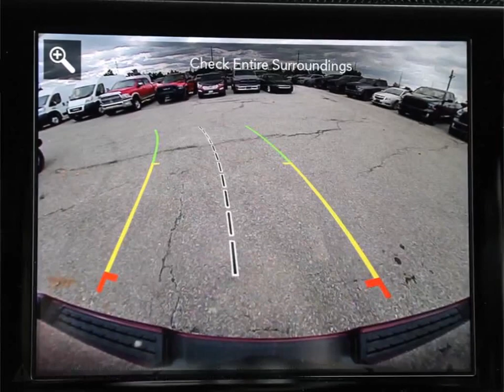2020 RAM 1500 | Brampton Chrysler | 1C6SRFLT8LN126600